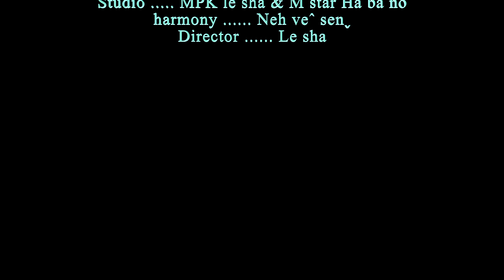Tawˍ daꞈ k'ai yoˬ#lahusong #2022 offical MV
Tawˍ daꞈ k'ai yoˬ
Bvuhꞈ&k'a Neh veˆ senˬ
Camera &Edit. Leˇ sha
Studio - MpK Le sha & M Star
harmony Neh veˆ senˬ